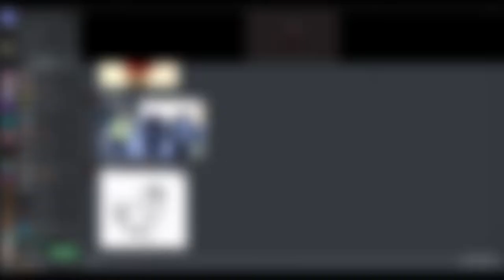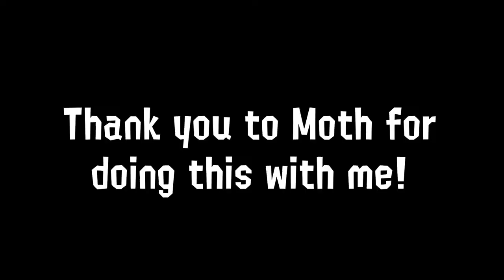this glitch crashed my game...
splatoon3 hasn't been the most polished game upon its debut, especially compared to the other two games in the Splatoon franchise, splatoon and splatoon2. And, in collaboration with @dark_moth7, I can safely say that it is far from perfect. Watch as we perform the Weapon Desync glitch, and completely break the game. (And crash it in the process!)

(All credits are in the description of the video above, massive props to them for discovering this hilarious glitch!)

- Now You've Done it! (Mario Party 9)